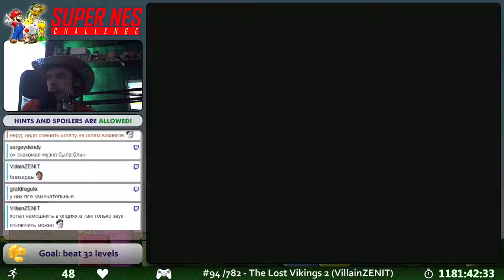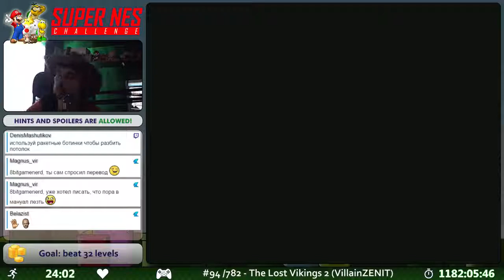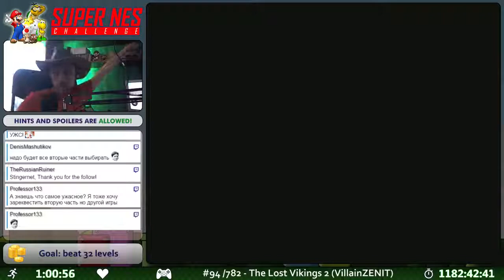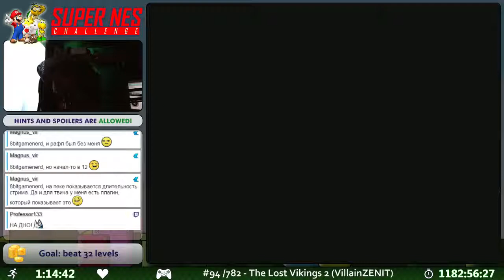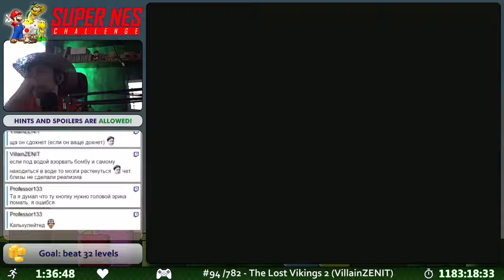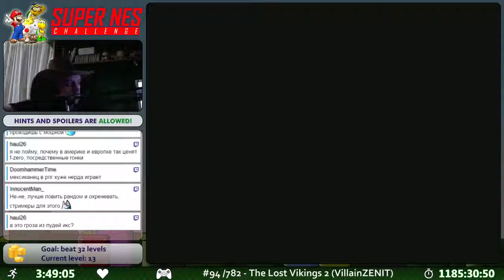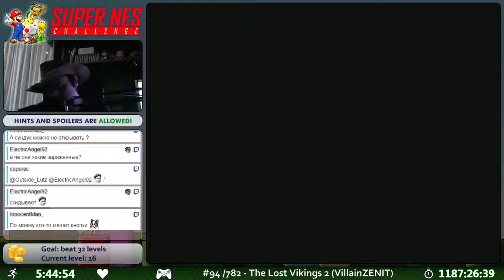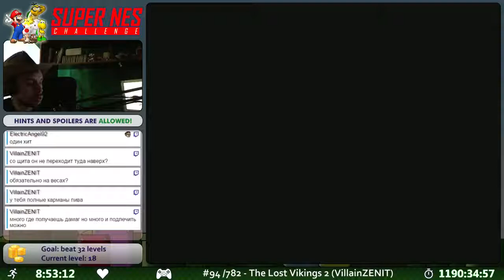SNES Challenge #94 - The Lost Vikings 2 (1/2)